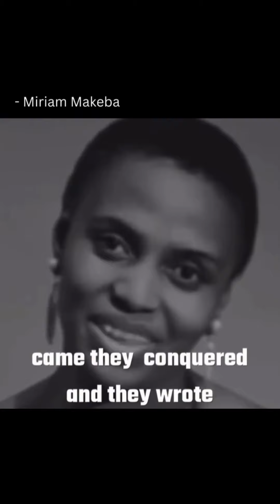How Land Was Taken from Blacks in the South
I had the GREAT HONOR of sitting down with my then 94 year old Grandfather, 1 year before his passing to FINALLY record the conversation I have had with my Grandfather many times prior - about his upbringing, along with the stories of his father and Grandfather. All Land Owners. 3 men of great Wisdom and Power.

I hesitated for some time about sharing parts of his story due to slight controversy it may cause; however I would be doing him and my ancestors a disservice in not sharing it.

All that said, I encourage you all to seek the wisdom of your elders. Allow them to share their stories, then you share their stories.

For most, our history was passed down orally rarely was it documented in books...

...and even more rarely was it taught to us in School.

- Aisha | Black Cowboy Coalition | Executive Director

Word to Miriam Makeba 🙏🏾

*Video contains excerpts from full conversation